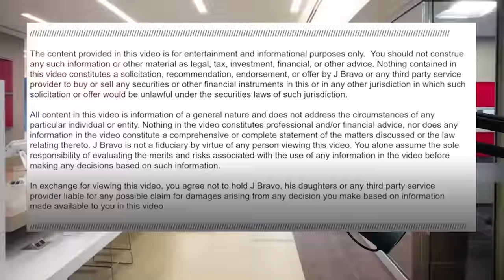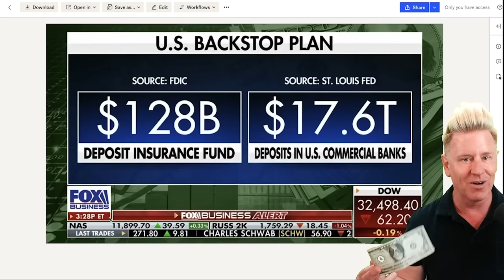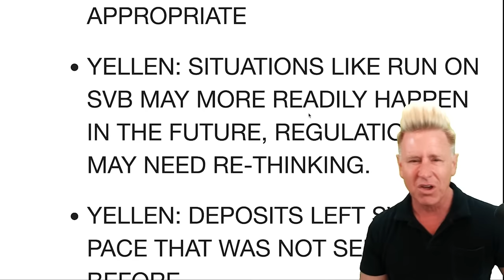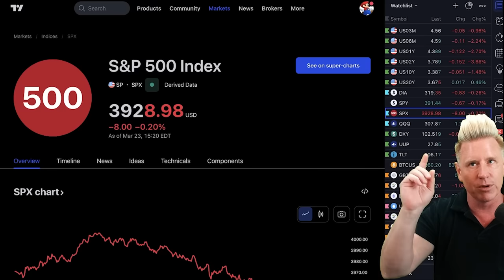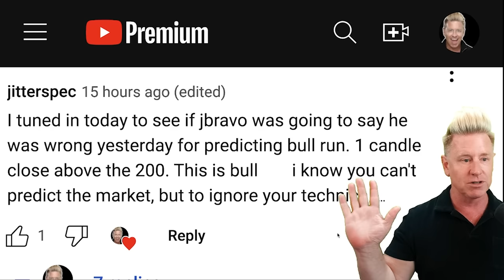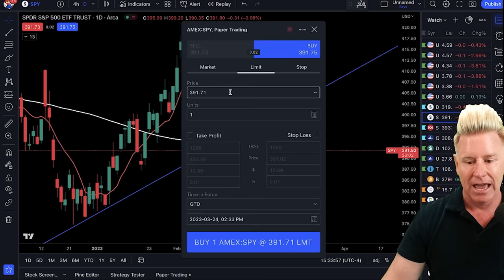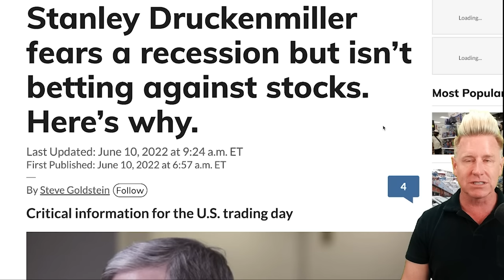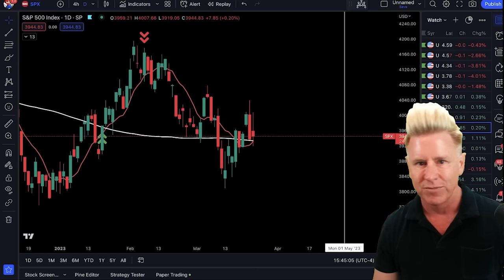Now BANK RUNS Get MUCH Worse As Banks Panic